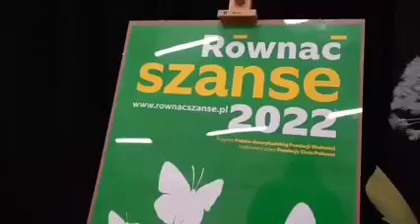Równać szanse 2022